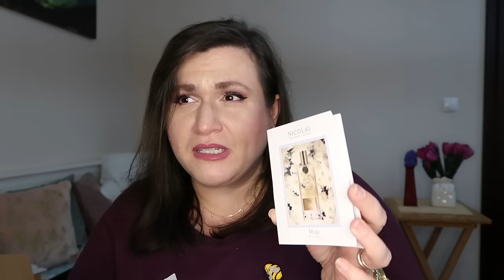Haul pe martie si aprilie + skincare